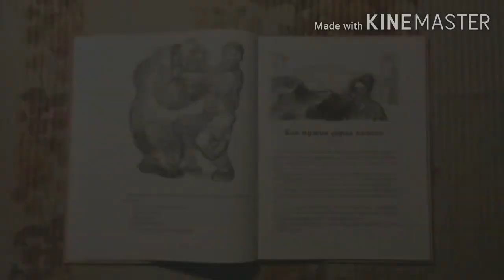Медведя поймал на итальянском